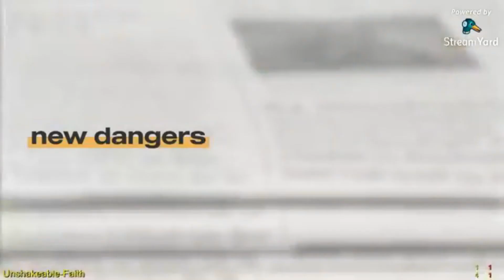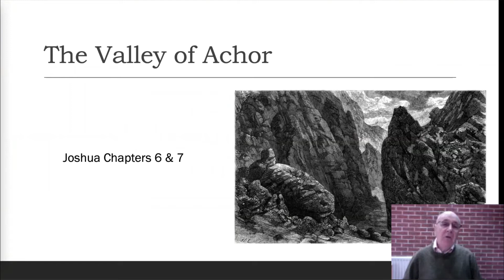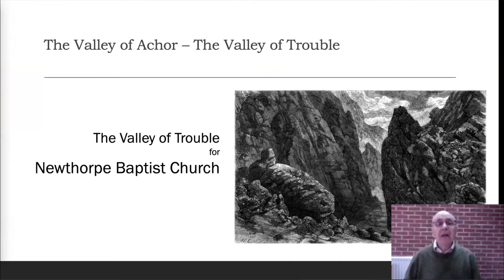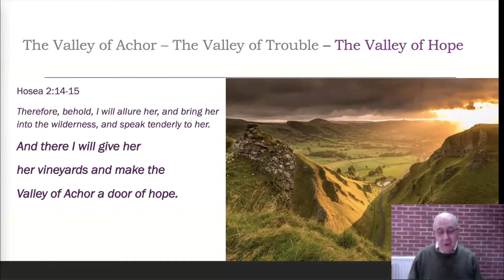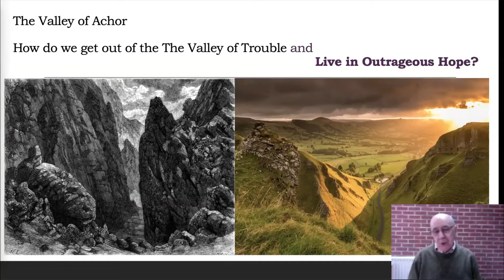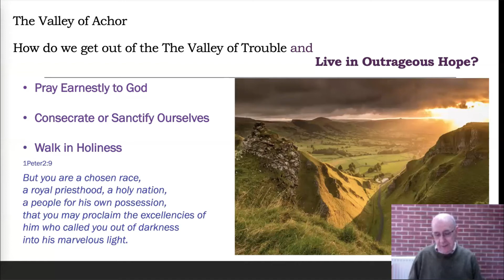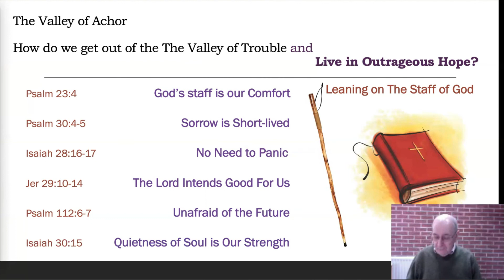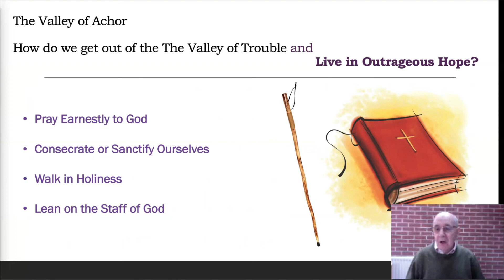Newthorpe Baptist Church Service - 28th February 2021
The message in today's service (based on Joshua 6 and 7) provided by Toney Haley, is a bit longer than usual so we have had to adjust the service a little.   In order to keep the service to a reasonable length for those attending in person (which is part of our Covid-19 precautions) we just included one song as part of the service and then just have the reading followed by the message.
We did however have a time of singing and worship before the service officially started and you'll see some of that in this video.
The regular service in this video starts at around 10 minutes in.